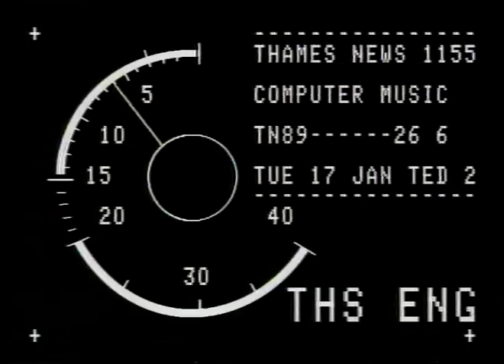TN-89-165-011.m4v | Thames News Archive Footage